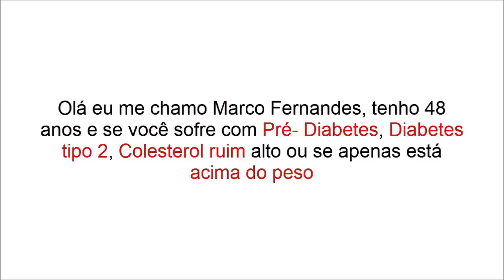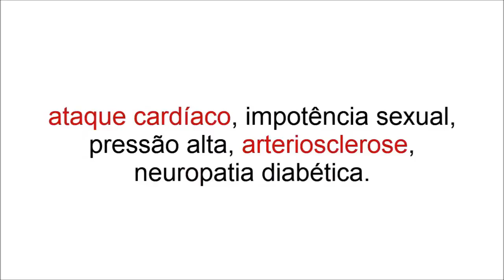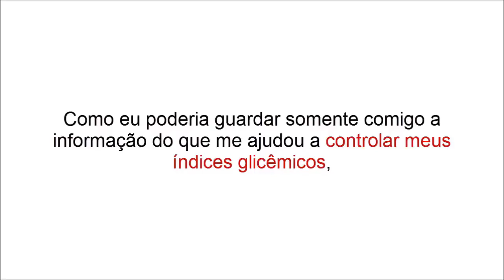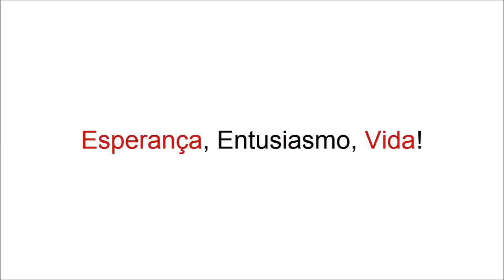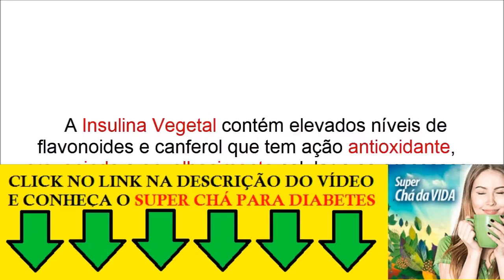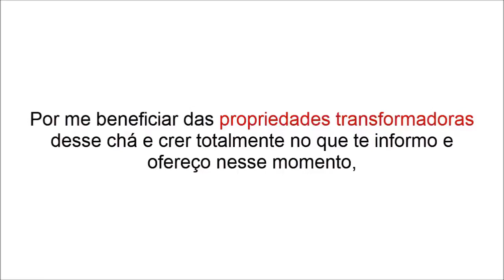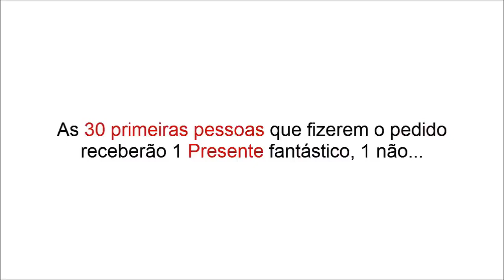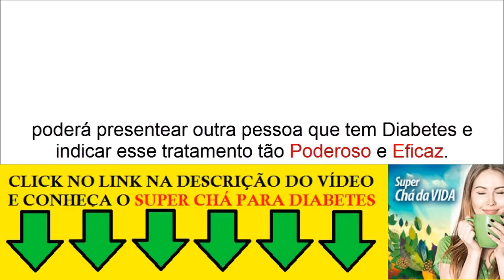Super Chá da Vida Cura a Diabetes Em Poucas Semanas e Ainda Emagrece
Trate a Diabebes Com o Super Chá da Vida:

O Super Chá da Vida é um extrato concentrado de plantas selecionadas e de excelentes qualidades, traz diversos benefícios ao organismo, mostrou-se muito eficiente ao diabético por tratar o pâncreas e aumentar a produção natural de insulina.

O Chá da Vida é natural e não faz mal a saúde.

chá da vida para diabéticos,
super chá da vida,
cha para diabetes,
chá que cura diabetes,
cure a diabetes com chá,
cha da vida preço,
beneficios do cha da vida,
cha da vida como tomar,
cha da vida mercado livre,
cha da vida moringa,
cha para diabete e colesterol,
cha da vida para emagrecer,
cha para diabetes alta,
cha da vida onde comprar,
cha para baixar diabetes urgente,
cha caseiro para diabetes,
cha para diabetes e pressao alta,
cha para baixar glicose rapidamente,
baixar diabetes rapidamente,
Vivendo com a Diabetes,
glicose controlada,
Monica Lenzi,
200 receitas para diabeticos,
receitas para diabeticos,
200 receitas para diabéticos,
cura da diabetes em 30 dias,
tratamentos para diabetes tipo 2,
diabetes tipo 2 cura natural,
tratamentos para pré-diabetes,
tratamentos para diabetes tipo 1,
tratamentos para diabetes gestacional,
diabetes tipo 2 alimentação,
baixar diabetes urgente,
diabete,
diabeticos,
para diabeticos,
diabetes tipo 2,
diabetes,
diabetes mellitus,
diabetes tipo 1,
índice glicêmico,
prediabetes,
manejo de diabetes,
pré-diabetes,
drauzio varella,
dr. rocha,
diabetes controlada,
doutor rocha,
Programa diabetes dominada,
Diabetes Soluction,
mkr451040,